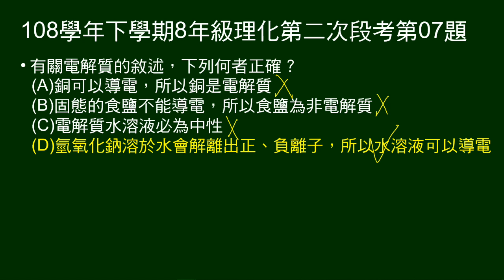108學年下8年級理化二段第07題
問關於電解質的敘述，何者正確。